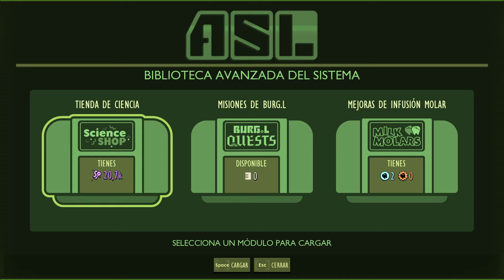GROUNDED 1.4 - 50 CONSEJOS de COMO SOBREVIVIR | Guía PRO TIPS para PRINCIPIANTES 2024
50 consejos de como iniciar en el juego, todos los consejos mas importantes, para llegar al final de Grounded, de una forma mas sencilla, mejores armas, armaduras, y muchos consejos que te solucionaran muchas dudas. Esta guía estará creada en la actualización 1.4.2.

🔴 Conviértete en miembro de mi canal PULSANDO el BOTÓN UNIRME